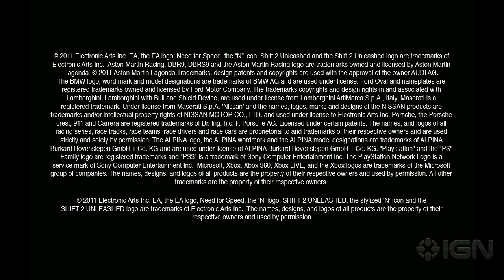Shift 2 Unleashed: Dangerous Corners Trailer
Get ready for high adrenaline car racing in Shift 2 Unleashed. This video highlights some of the most dangerous, real life corners in race tracks around the world.